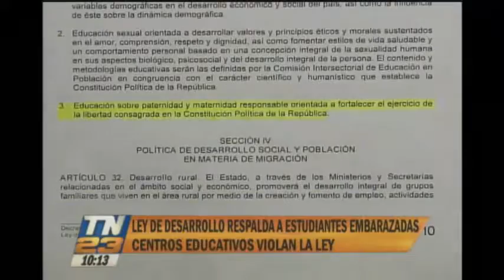Continúa la deserción escolar en el país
Entre las principales razones está la falta de oportunidades económicas, el difícil acceso a una escuela y el embarazo adolescente